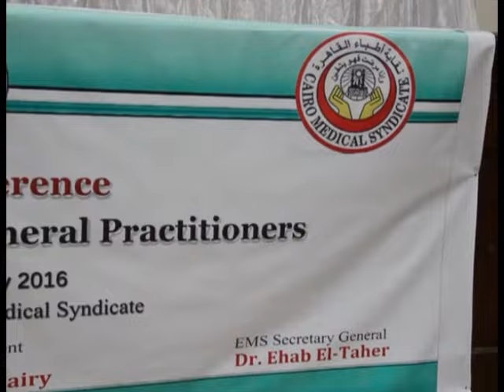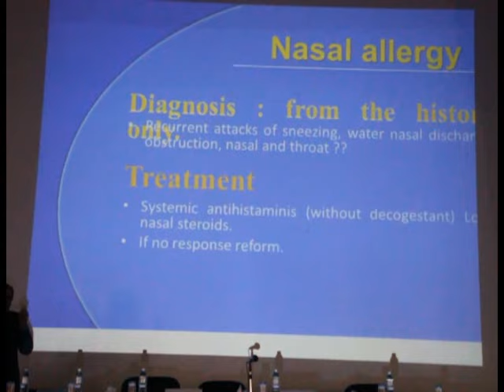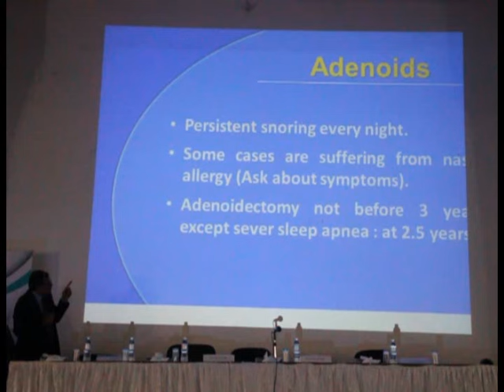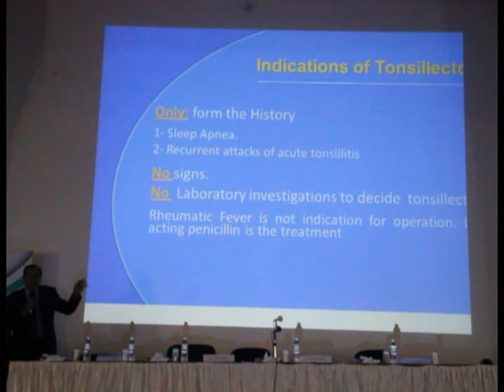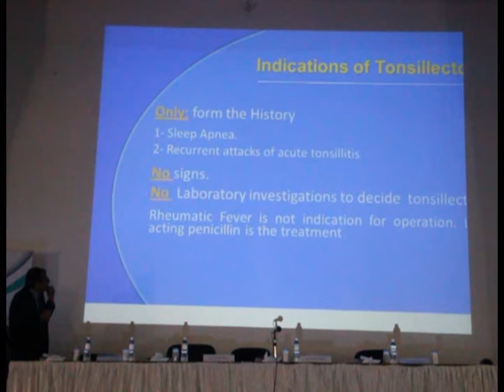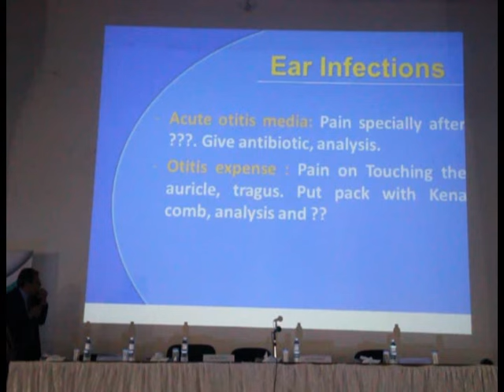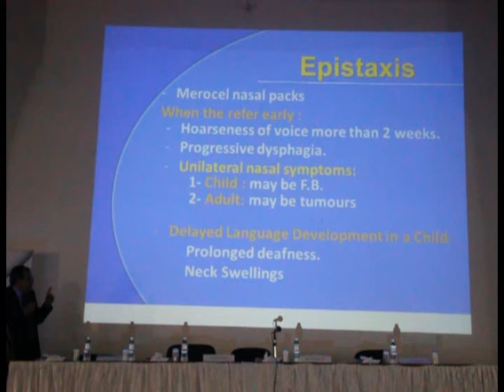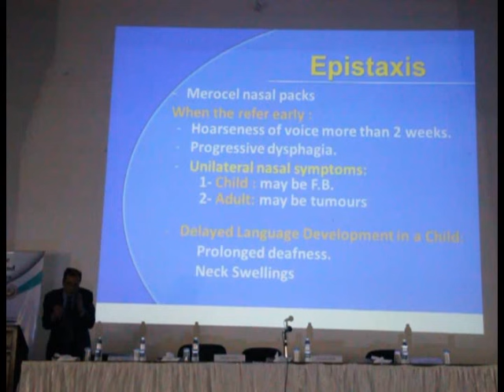محاضرة dr tarek kamel عن ent for GP يناير 2016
المؤتمر الثاني لاطباء الامتياز 14و 15 و 16 يناير